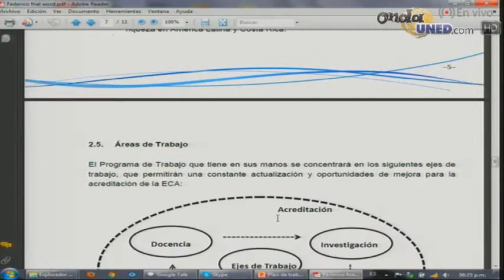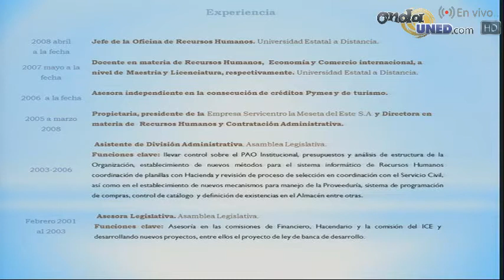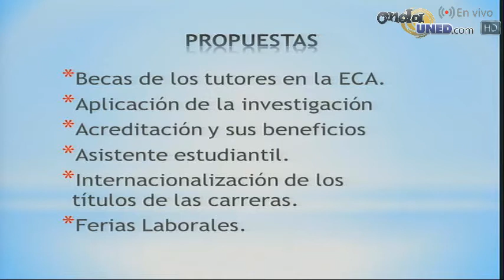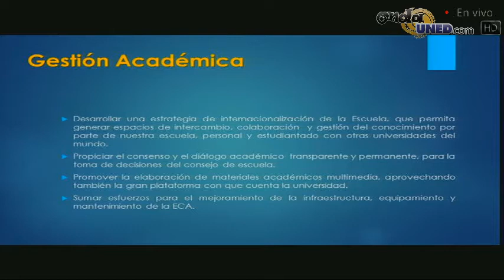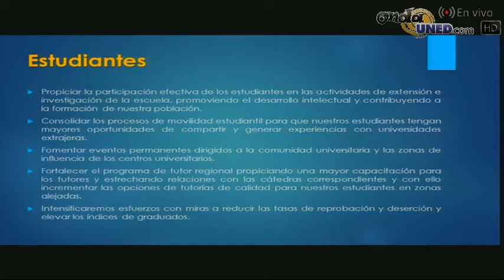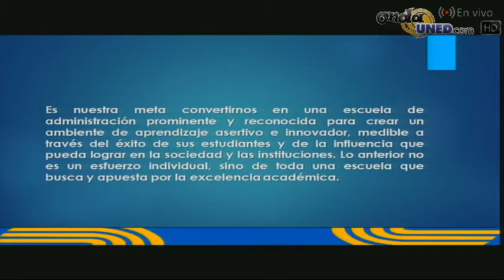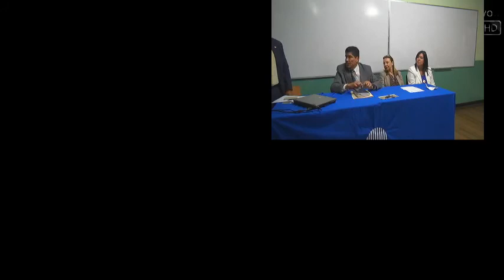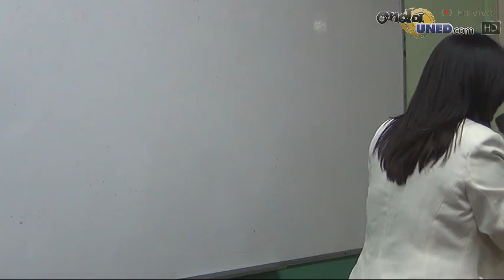Presentación de candidatos al puesto de director o directora de la ECA